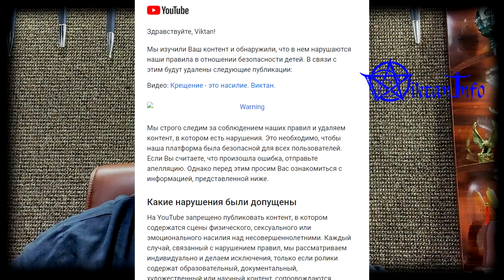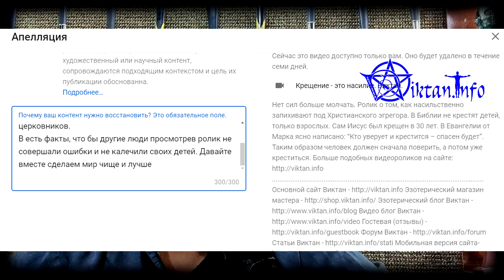Что же на самом деле нужно системе. Виктан.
Ролик эмоциональный. Как говорится, меня порвало.
Нас все время нагибают. Надоело.